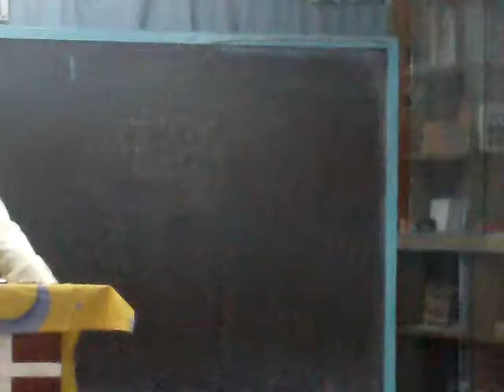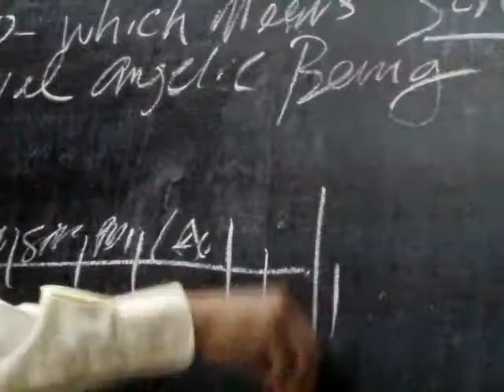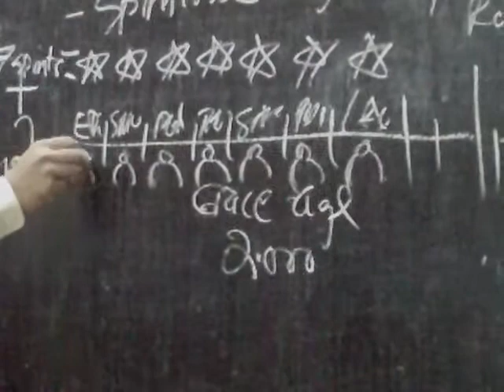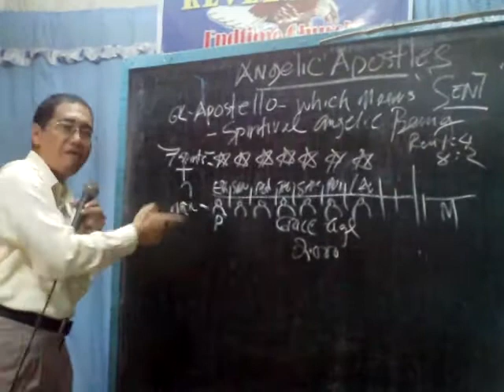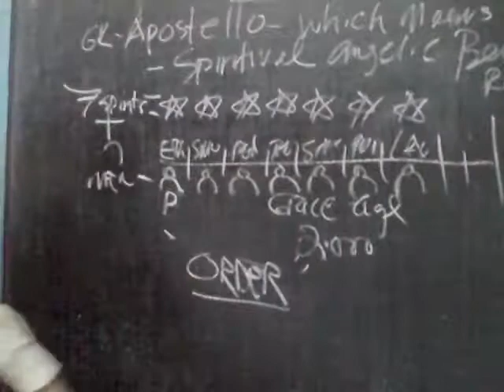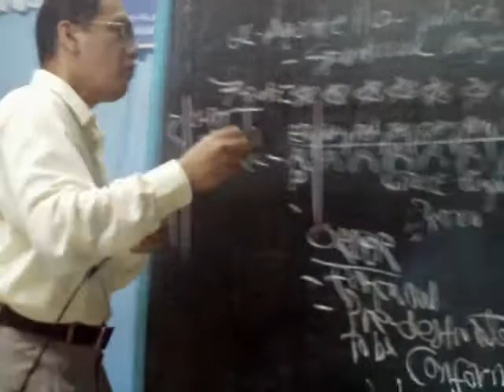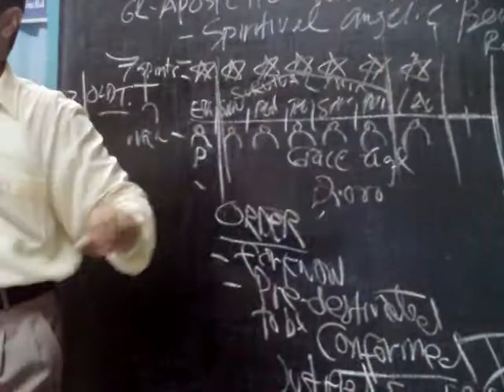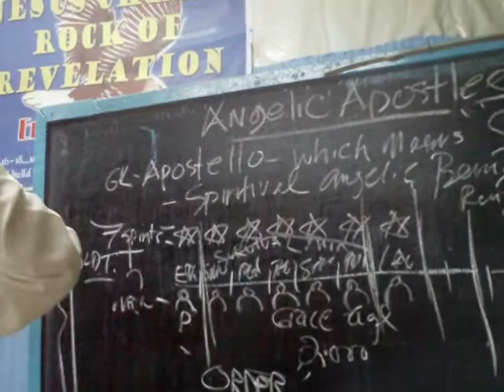Bro Lito Ramirez ANGEL APOSTLES IMAG0003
manalite church sunday morning  service.

PLS INVITE OTHERS TO PLAY, DOWNLOAD, BURN CD'S, PRINT TRACTS
STUDY OUR AUDIO-VIDEOS AND POST IN OUR FORUM:
[ENGLISH]

[for english type in search : EndtimEnglish]